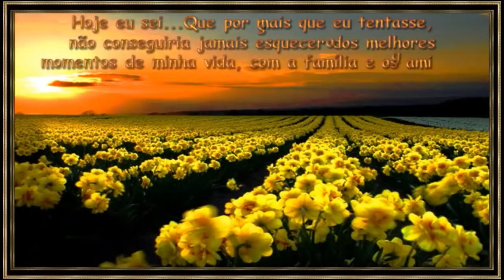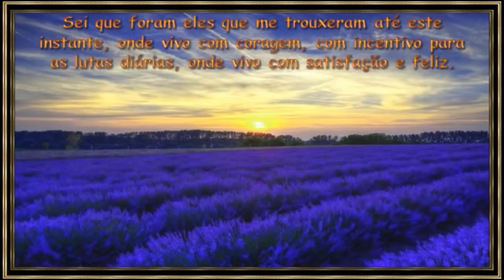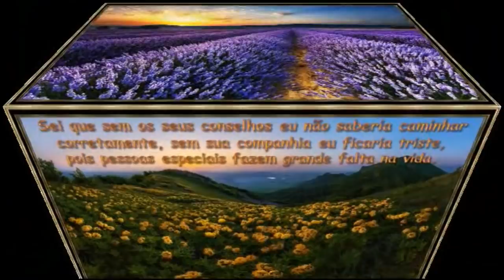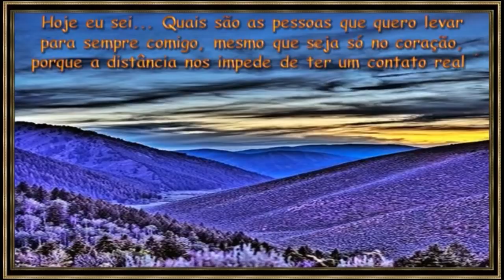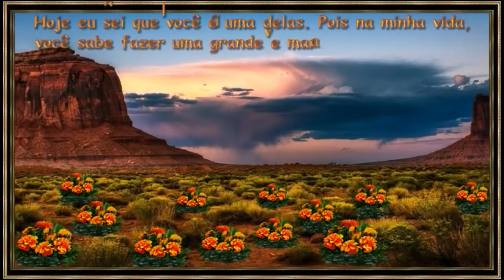Hoje eu sei...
O tempo passa e a gente vai observando e absorvendo,
vai vivendo e sentindo, o tempo vai ensinando e nós,
sabiamente vamos aprendendo. Por isso hoje eu sei...

Hoje eu sei...Que por mais que eu tentasse,
não conseguiria jamais esquecer dos melhores
momentos de minha vida, com a família e os amigos.

Sei que foram eles que me trouxeram até este
instante, onde vivo com coragem, com incentivo para
as lutas diárias, onde vivo com satisfação e feliz.

Hoje eu sei... Quais foram às pessoas que
realmente fizeram à diferença, e quais realmente
fazem parte desse "eu" que eu me tornei hoje.

Sei que sem suas palavras conselheiras hoje eu
não saberia a direção. Que você é muito mais que
uma pessoa importante na minha vida. É parte dela...

Sei que sem os seus conselhos eu não saberia caminhar
corretamente, sem sua companhia eu ficaria triste,
pois pessoas especiais fazem grande falta na vida.

Sei que ter a sua companhia (real ou virtual) é o
mesmo que estar vivendo com a certeza de que
existem pessoas que realmente se importam conosco.

Pessoas que sabem e dizem palavras certas
nos momentos mais difíceis, que compartilham
conosco nossas pequenas e grandes alegrias.

Hoje eu sei... Quais são as pessoas que quero levar
para sempre comigo, mesmo que seja só no coração,
porque a distância nos impede de ter um contato real.

Hoje eu sei que você é uma delas. Pois na minha vida,
você sabe fazer uma grande e maravilhosa diferença.
Hoje eu sei. Ah, como eu sei...

Texto: Desconheço a autoria
Imagens free: Google
Edição: Lene Fernandes